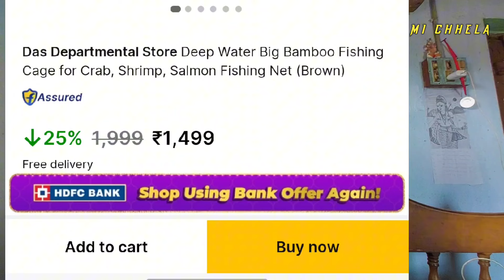Flipkart ফকির করে ছাড়বেক সবাই কে l Kudmi Chhela l Flipkart Product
Kudmi Chhela
Flipkart product
Flipkart Comedy Vedio
Purulia Comedy vedio